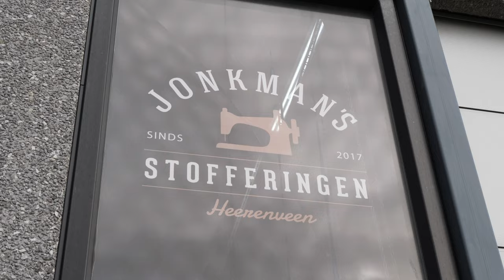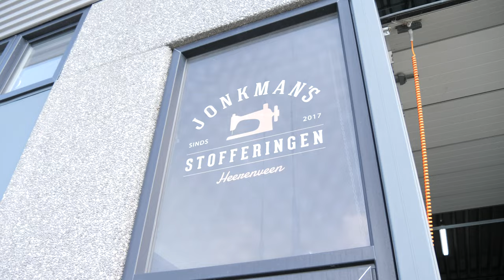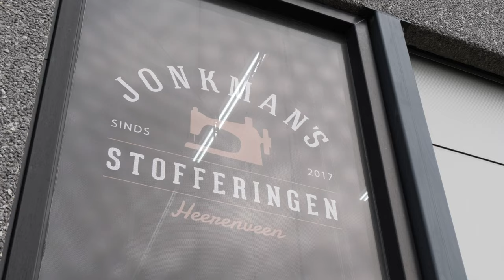A VISIT TO THE UPHOLSTERY SHOP, and the result of the SGS Gullwing interior!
This time we're taking you with us in the process of re-doing the interior on two cars of our collection. At the end of the video we'll be showing you the end result of the interior in our SGS Gulwing.